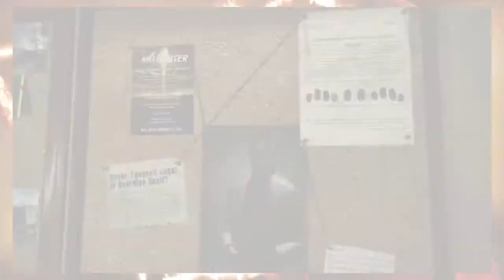Who is Theodore Wallace? (The Evil Within 2)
Theodore Wallace is one of the three main antagonists that you'll encounter in the game The Evil Within 2, being the second one that you'll face in the game. Being a man shrouded in extreme mystery when you first meet him, Wallace's backstory and involvement with Mobius is intricately tied into the background of what happened in the the town of Union through-out the events of the game.